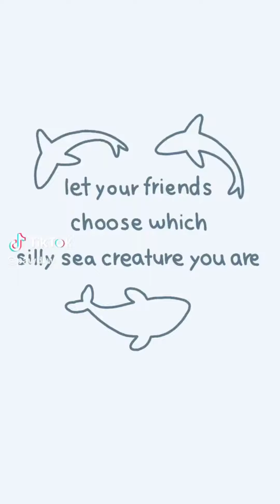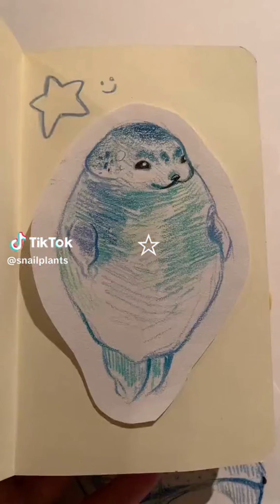sea life tiktoks!!!!!!🪼🐳